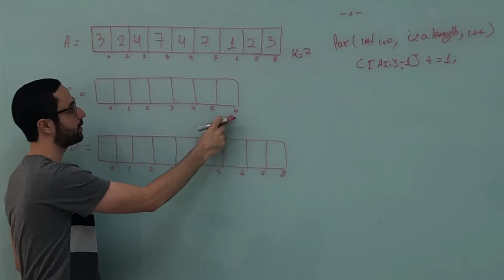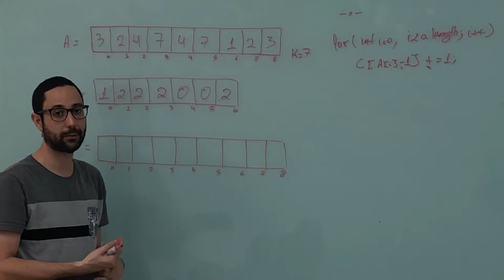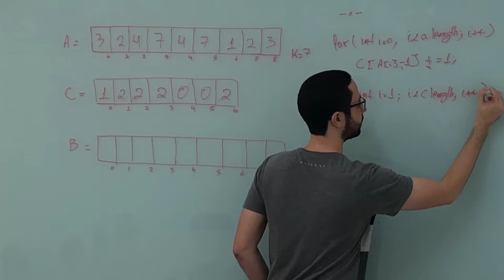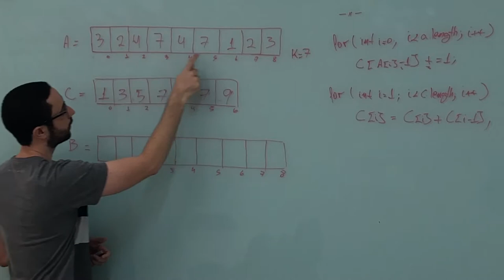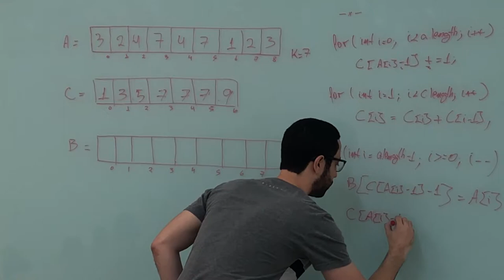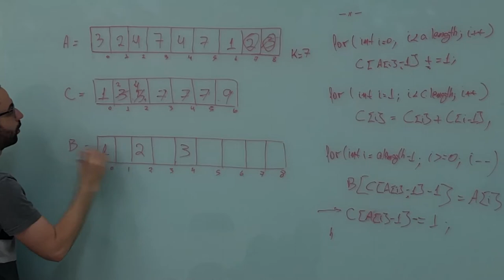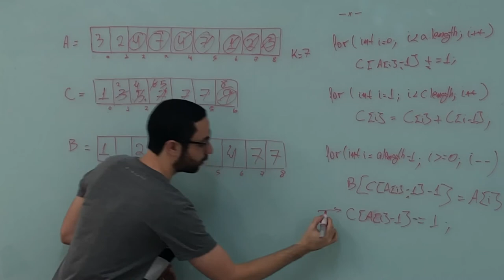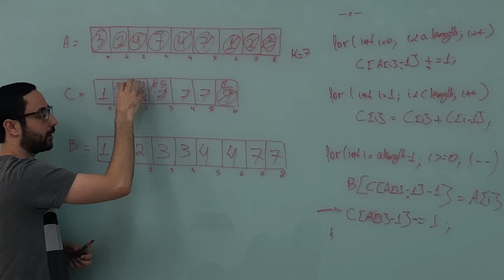Computação @ UFCG: Counting Sort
Este é um vídeo que visa complementar o material disponível

João Arthur - Computação @ UFCG